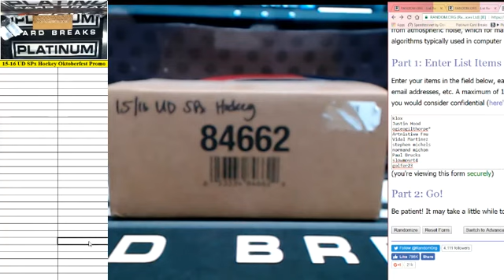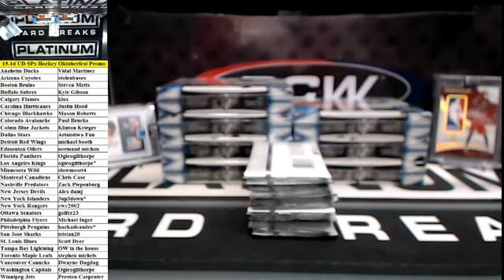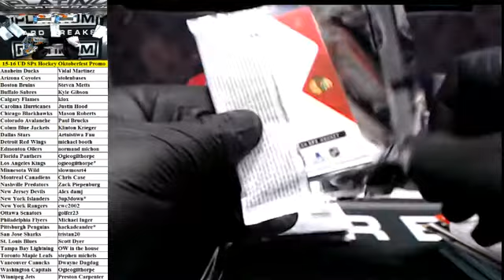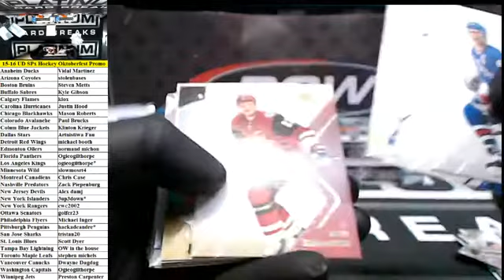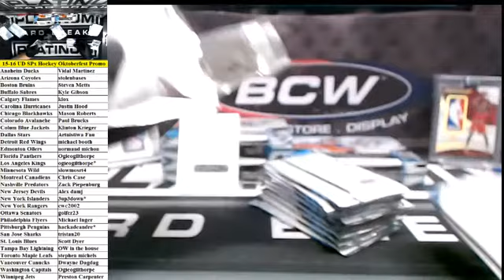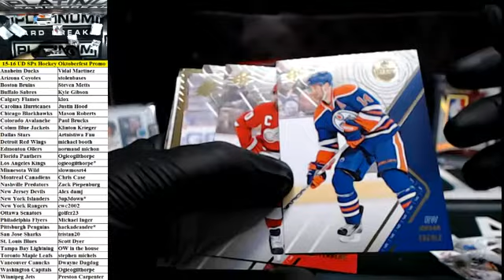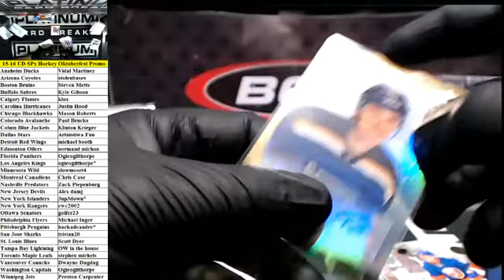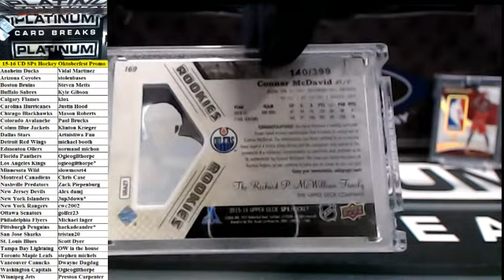2015-16 Upper Deck SPx Hockey Random Team Case Break - Oktoberfest Promo